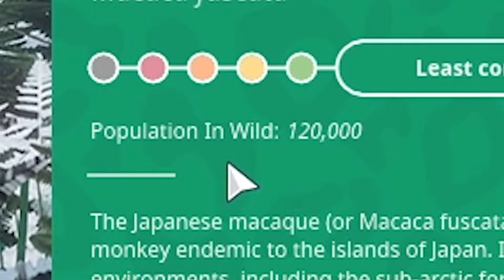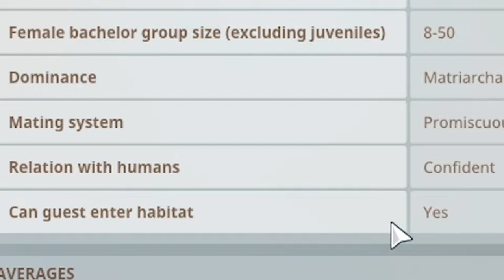Adopsi Japanese Macaqua - Planet Zoo Indonesia #11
Hello epribadih
Di episode kali ini saya akan mengadopsi hewan baru lagi yaitu Japanese Macaqua atau yang lebih gampangnya monyet Jepang. silahkan ditonton dan boleh kasih saran ataupun komentar lainnya.